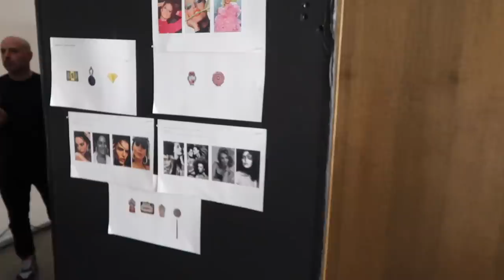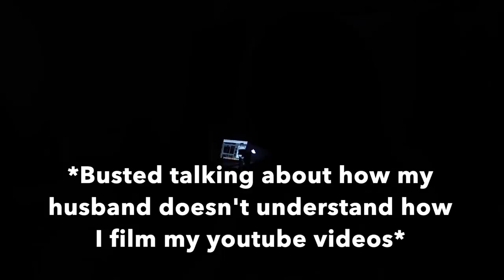Come to a Photoshoot With Me! Judith Leiber Campaign With Model Emily DiDonato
Come to work with me for the day! I’m taking you behind the scenes of my new campaign with Judith Leiber!  Enjoy! :)

Come say hi on my other channels!

Follow Judith Leiber!

Follow the rest of the team!

Creative Director: (also helped shoot some of this footage) Roi Elfassy